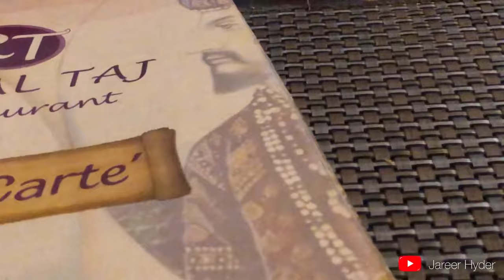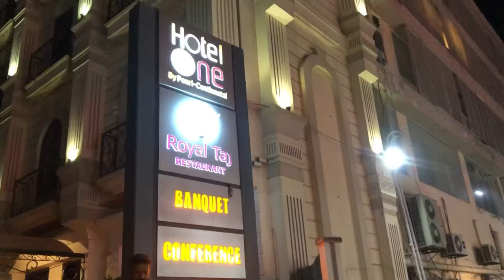Chicken Drumsticks | Royal Taj Sukkur | Rt sukkur | kitchen of Royal Taj | Desserts | kulfi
A beautiful dinner with beautiful dish of Royal Taj sukkur chickendrumsticks royaltaj sukkur kitchen of Royal Taj rt Royaltajsukkur food vlog foodie chicken drumsticks beautiful recipe
Chicken drumsticks banane ka tarika.